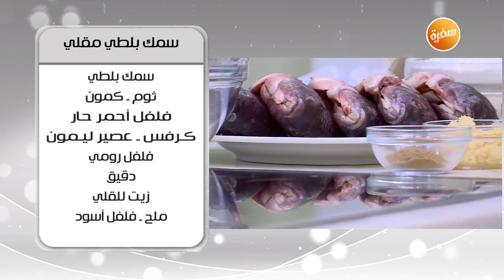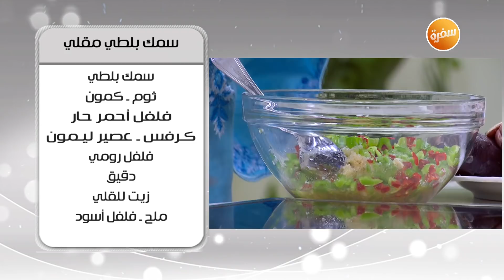طريقة تحضير سمك بلطي مقلي | أميرة شنب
طريقة عمل سمك بلطي مقلي مع اميرة شنب في أميرة في المطبخ |5-5-2019